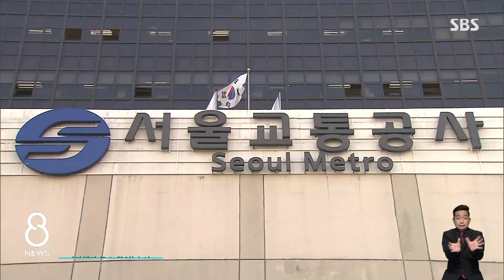"직위해제 전주환, 내부망 접속"…서울교통공사 압수수색 / SBS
20대 역무원을 숨지게 한 전주환에 대해 보강수사를 벌이는 검찰이 서울교통공사를 압수수색했습니다. 전주환이 공사 내부망에 접속해 피해자의 근무지와 주소를 알아낸 만큼 이 과정을 자세히 들여다보고 있습니다.
홍영재 기자의 보도입니다.